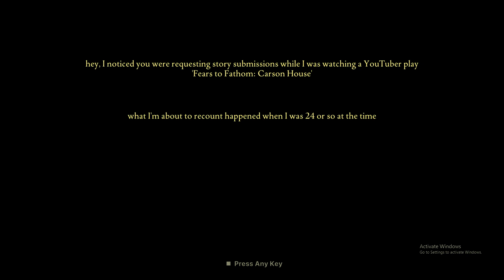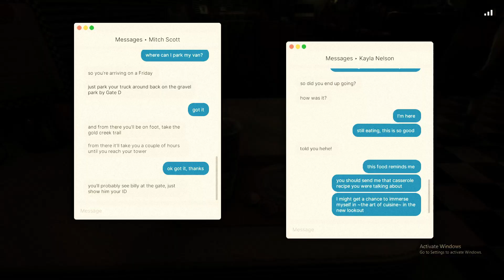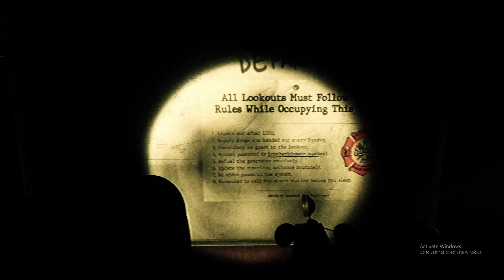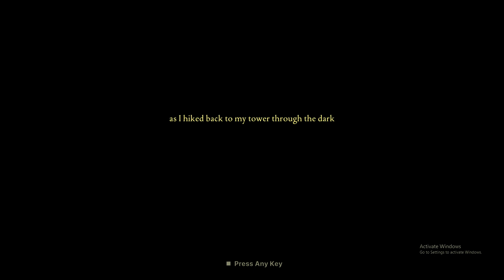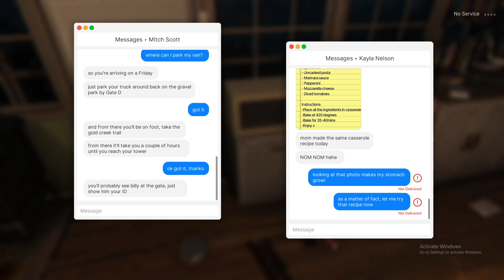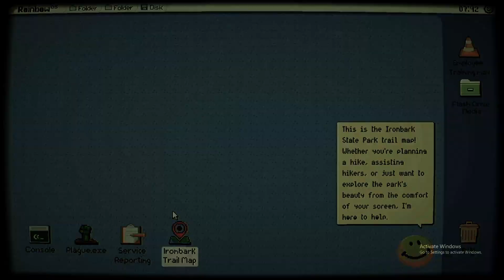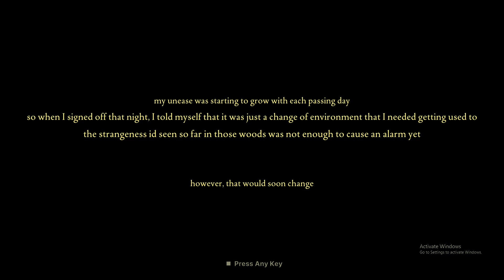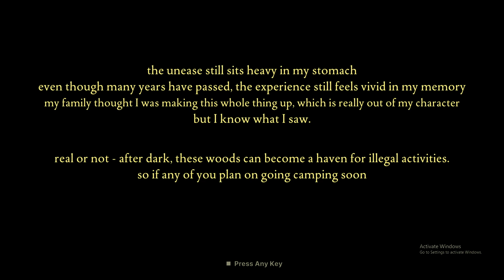Something isn’t Right (Fears To Fathom)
Back again with a new video and a late upload but i feel like this video fits.Happy Halloween AKG love Yall.As Always if you enjoyed dont forget leave a

SUB